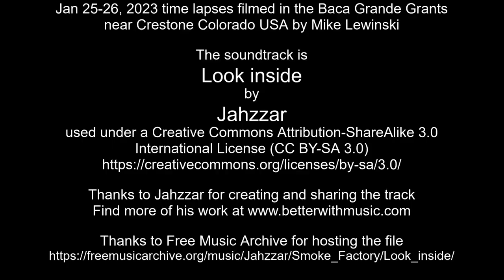Jan 25-26, 2023 time lapses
Jan 25-26, 2023 time lapses filmed in the Baca Grande Grants near Crestone Colorado USA by Mike Lewinski

Thanks to Jahzzar for creating and sharing the track